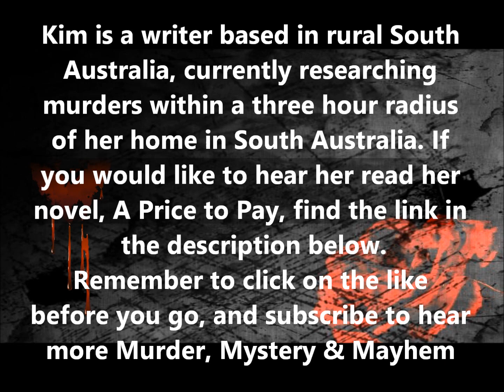THE SAD LIFE & GRUESOME DEATH OF JOHN 'JOANNE' LILLECRAPP - MURDER MYSTERY & MAYHEM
Truck driver and pro-wrestler John Lillecrapp, was also a cross-dresser and a lonely, big hearted man. He didn't deserve to be murdered in the most horrific and gruesome of ways.